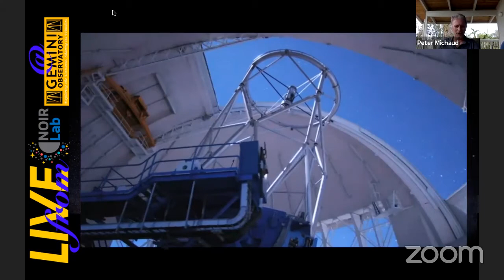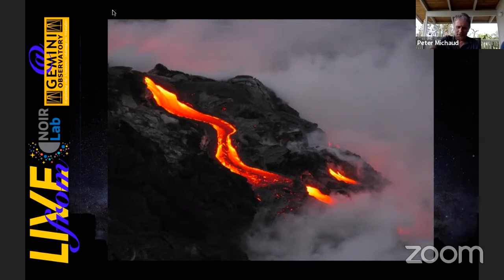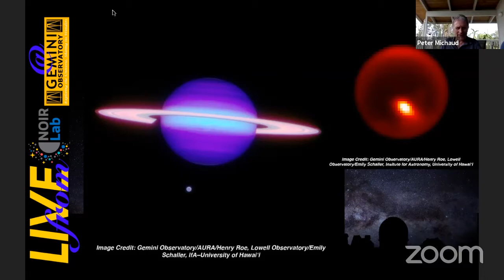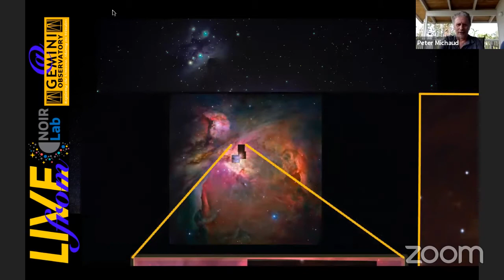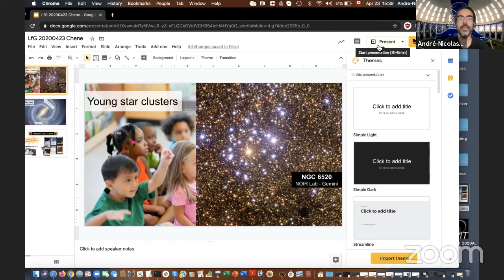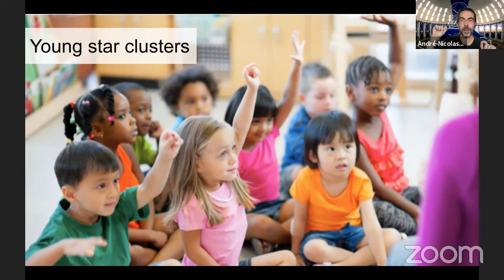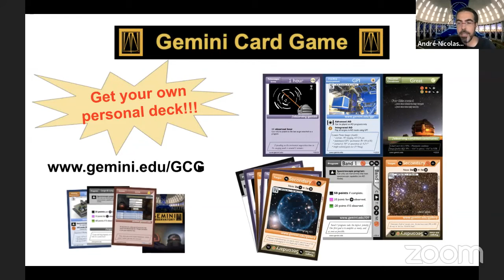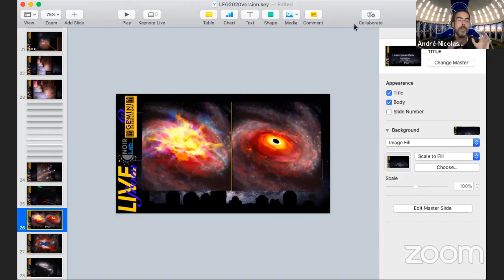Live From NOIRLab @ Gemini: Adaptive optics with Peter Michaud and Dr. André-Nicolas Chené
Live From NOIRLab @ Gemini is a virtual program of the international Gemini Observatory, a program of NSF's NOIRLab, featuring a host and science guest. Peter Michaud heads the Community, Education and Engagement program at the international Gemini Observatory and Dr. André-Nicolas Chené is an Assistant Astronomer. In this episode,  learn how adaptive optics improves telescope operations and where to download your very own digital version of the Gemini Card Game!